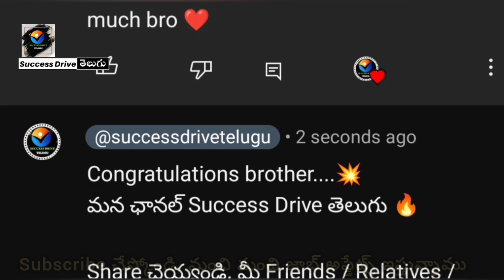DIVIS LABORATORIES • NEULAND PHARMA COMPANY JOB VACANCY | SUCCESS DRIVE TELUGU | ALL JOBS UPDATES